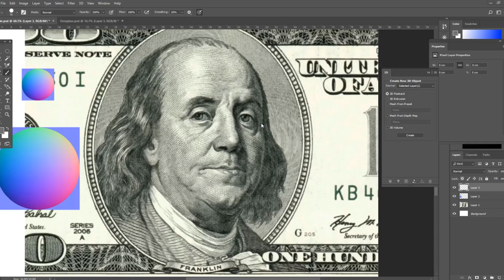Hand Painting a Normal Map over Benjamin Franklin for lighting in Photoshop